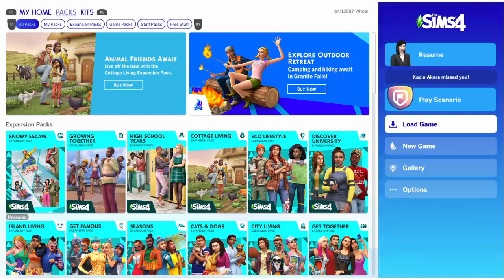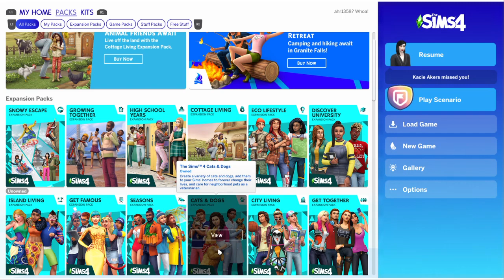Just talking About things in the sims four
Triple upload today